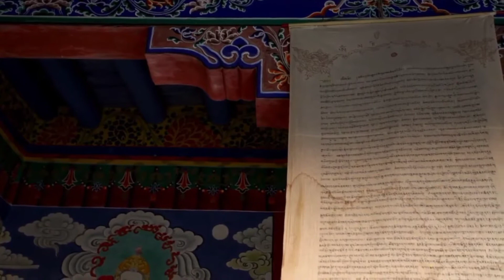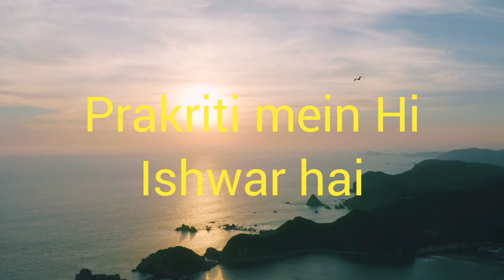Nature Relaxing Natural beauty / नेचर रिलेक्सिंग नेचुरल ब्यूटी / 4K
Video Content  :-
                               hamari sabhi video

"Nature" "Meditation" "Nature Safari"

"Nature Forest Safari" "Forest Safari"

 "Natural Scene" "Prakritik drasya"

 "प्राकृतिक दृश्य"  "Meditation Music"

  "Relaxing Music" "Nature Sounds"

se related hai.

                                      hamne is video me

     Nature se Sambandhit sabhi drasyon ko

ko darshane ka prayas kiya hai.

                         Aur hamari aage aane waali

        sabhi video mein apko Nature se

        sambandhit naye - naye drasyon ka

anubhav prapt hoga.

                   Jo apko achcha lagega aur jisse

aapko shanti ki anubhuti hogi !

नमस्ते,

          वैलकम टू अवर चैनल

          Vkr Nature Meditation

 आपके अपने चैनल में आपका स्वागत है, यदि मेरे द्वारा निर्मित किए गए वीडियो  से आपको शांति  और सकून की अनुभूति प्राप्त हो और आपको अच्छा लगे तो कृपया करके मेरे चैनल को सब्सक्राइब करें लाइक और कमेंट करें धन्यवाद।।🌹🙏

Hi,
      Vkr Nature Meditation